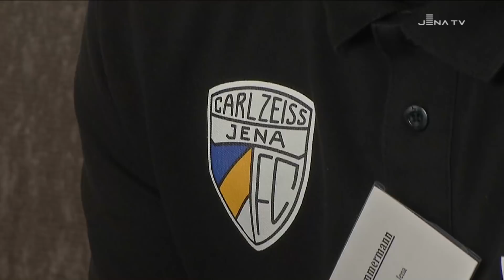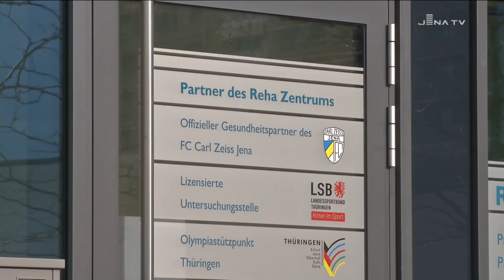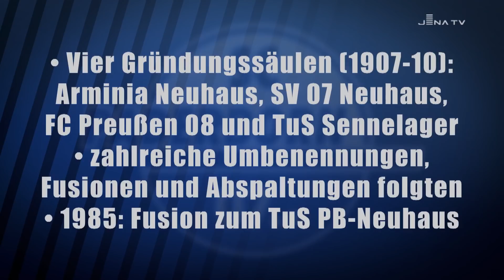PŸUR querpass - das FCCfanmagazin Saison 2017/2018 - Folge 5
Oha, der Spitzenreiter kommt: Am Samstag trifft der FC Carl Zeiss Jena im heimischen Ernst-Abbe-Sportfeld auf den SC Paderborn 07. Das wird nicht leicht, aber die jüngste Heimserie gibt Anlass zum Optimismus. Deswegen herrscht trotz der spielerisch auffallend mauen 1:2-Schlappe beim FSV Zwickau alles andere als Katerstimmung, zumal der Großteil der verletzungsbedingt Ausfallenden zurück ist. Apropos: Wie sich der FCC um nicht einsatzfähige Spieler kümmert, zeigen wir euch diesmal genauso ausführlich sich wie unser Auswärtsduo Traudel & Ulle dem Wurst-naja-Genuss im westsächsischen Stadion ohne Namen hingegeben hat. Die beiden outen sich außerdem mal wieder als zukunftsgewandte Vertreter, indem sie heute schon an die Zeit in zwei Monaten denken. Dazu gibt es wie immer einen kurzen Blick auf den kommenden Gegner und die Chance auf den Tausch „Gratisticket gegen Wissen“. Mit PŸUR querpass geht ein FCC-Heimspielwochenende eben immer gut los…